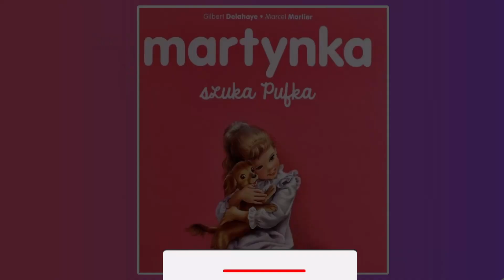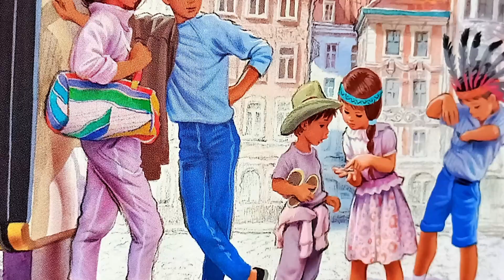MARTYNKA SZUKA PUFKA. AUDIOBOOK DLA DZIECI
Nie zapomnij też kliknąć dzwoneczek, aby otrzymywać powiadomienia o nowych filmikach  🔊📺🎬